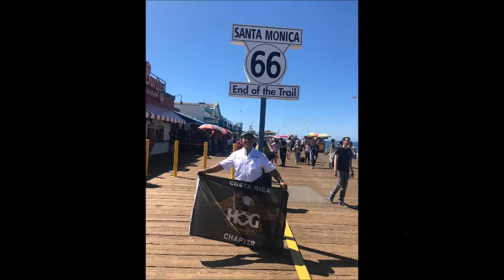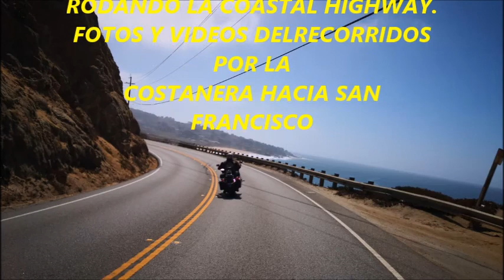RODANDO EN HARLEY EL GRAN OESTE AMERICANO CON EL DR GARCÍA Y EL HOG COSTA RICA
GRUPO HOG COSTA RICA EN LA RUTA 66